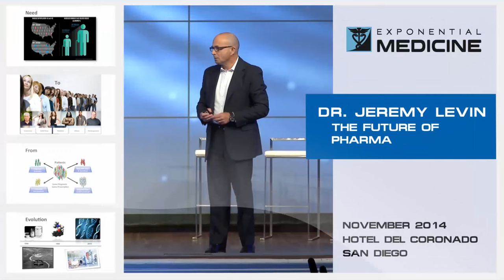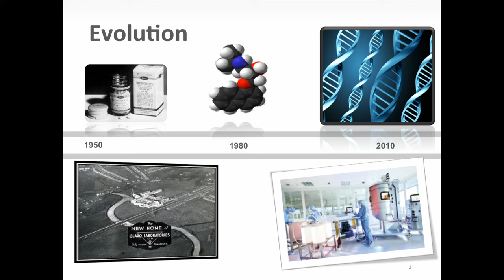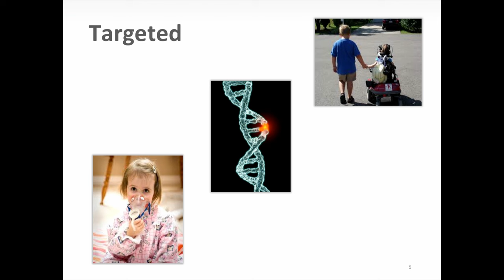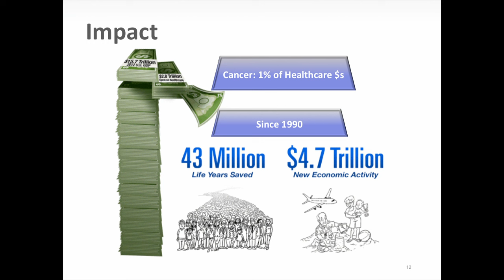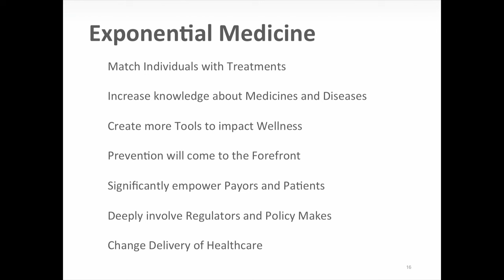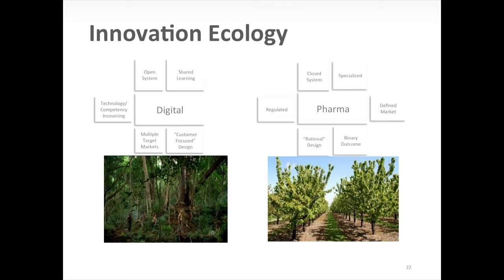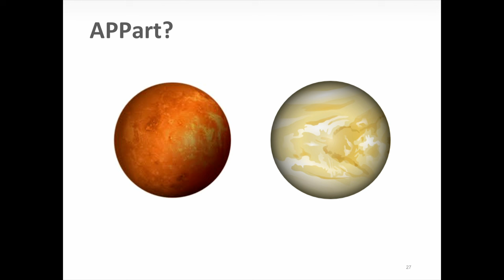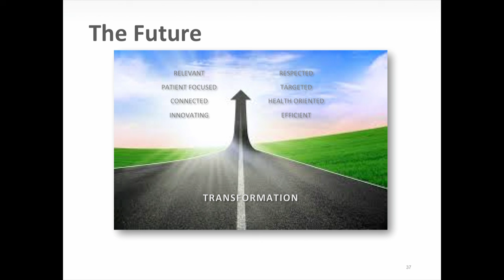The Future of Pharma with Jeremy Levin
Dr. Jeremy M. Levin, D.Phil., MB, B.Chir is the Chairman of Ovid Therapeutics, Inc and of Health:Augmented. He previously served as the Chief Executive Officer and President of Teva Pharmaceutical Industries Limited.

Prior to joining Teva, Dr. Levin was a member of the senior management team at Bristol-Myers Squibb(BMS), as Senior Vice President of Strategy, Alliances and Transactions.